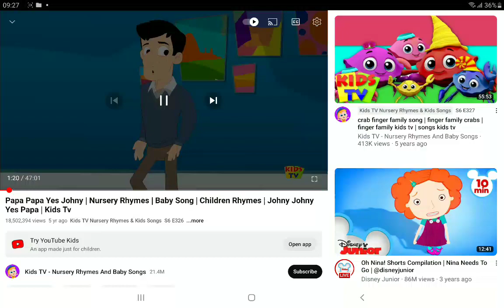PAPA PAPA YES JOHHY DU YUO LUV MEH NO JOHNNY